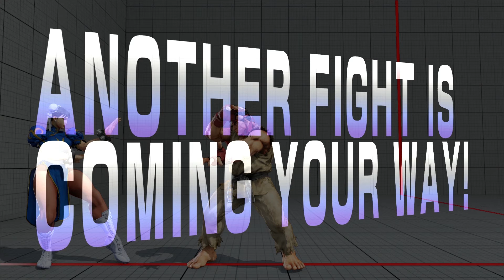Street Fighter V Beta (8/14/2015)